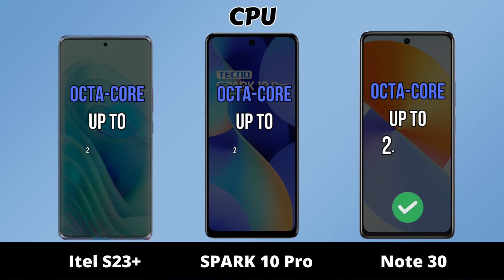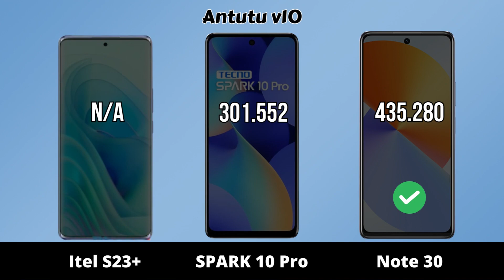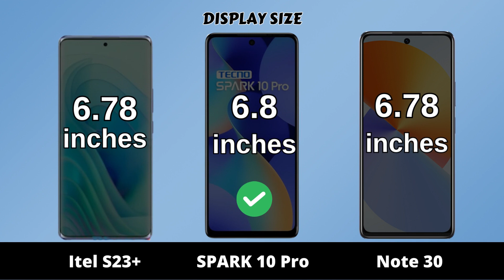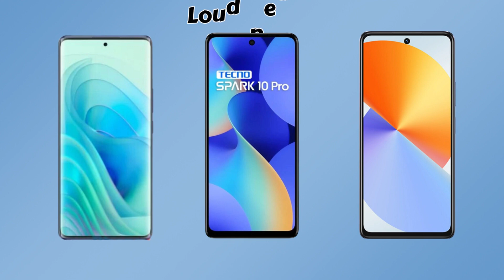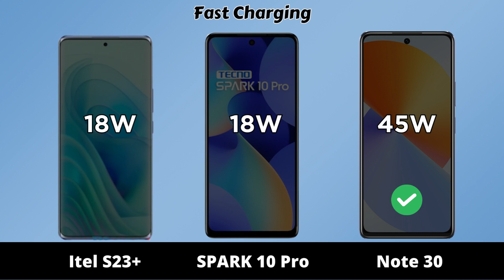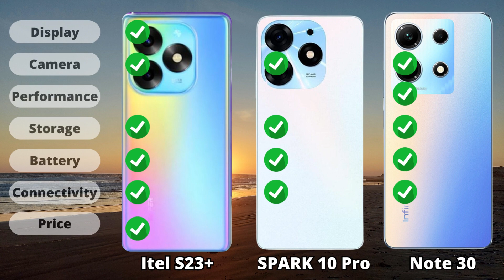Itel S23+ vs Tecno SPARK 10 Pro vs Infinix Note 30